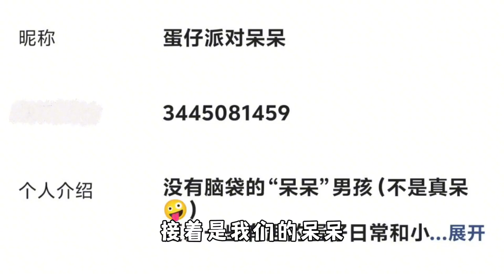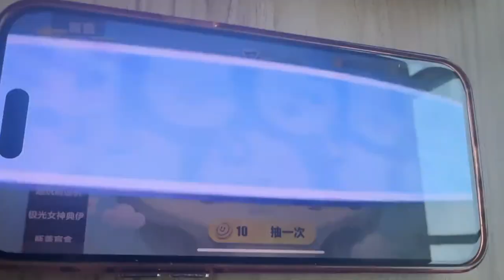蛋仔派对：被顾梦实名上网了，过来找他友好的交流一下！